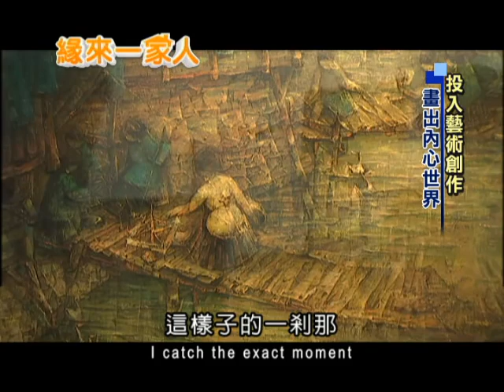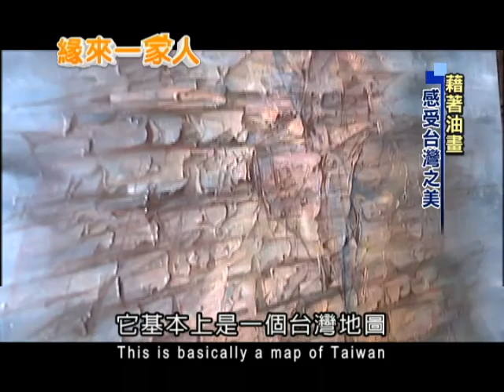2013.10.01緣來一家人 藉著油畫 感受台灣之美 （英文版）